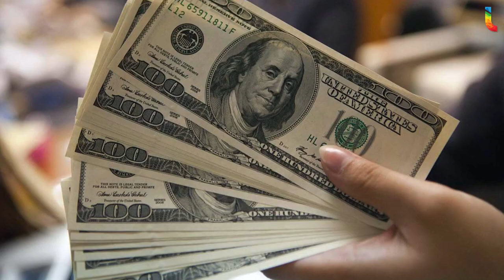Noticias más relevantes del día (25 de julio de 2018)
¡Feliz Miércoles! Entérate de las noticias más relevantes del día.

*EPN destaca acuerdo comercial entre Alianza del Pacifico y Mercosur

*AMLO y Trump coinciden en avanzar en las negociaciones del TLCAN

*Ruiz Massieu plantea la posibilidad de renombre al PRI

*Fepade recibe investigación del INE sobre el fideicomiso de Morena

*México encabeza el medallero de Barranquilla 2018 con 150 preseas

*Incendios en Grecia dejan al menos 79 muertos

*Dólar cotiza a la venta en 19.07 pesos en el AICM

*Un día como hoy, pero de 2003, fallece Erik Brann, guitarrista de la banda Iron Butterfly